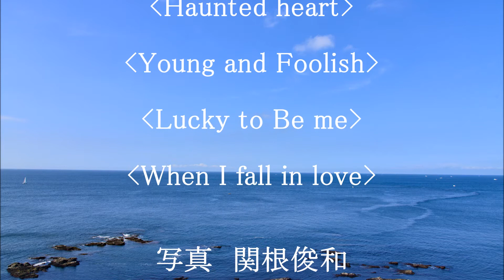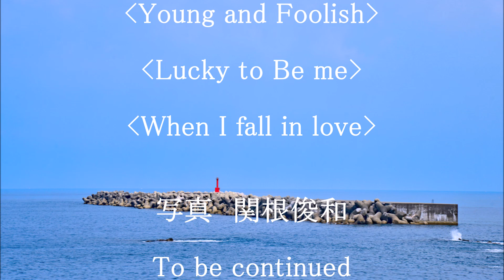叛通信Presents‹日本灯台紀行›画像集#2 三浦半島の灯台、角田岬灯台、鼠ヶ関灯台ほか。曲：ビルエバンス≪Seascape≫ ≪Haunted heart≫ほか。写真：関根俊和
叛通信Presents

‹日本灯台紀行›画像集#2

三崎港東西防波堤灯台
安房埼灯台
城ケ島灯台
剱埼灯台
間口港灯台
観音埼灯台
角田岬灯台
間瀬港西防波堤灯台
鼠ヶ関灯台

曲　ビルエバンス
≪Seascape≫ ≪Haunted heart≫
≪Young and Foolish≫≪Lucky to Be me≫

写真　関根俊和

‹灯台紀行・旅日誌›2020年版
‹三浦半島編›及び‹新潟・鶴岡編›
​​上記のブログに、長文の旅日誌を掲載しています。

備考
撮影場所　神奈川県三浦半島　新潟県角田岬　山形県鼠ヶ関
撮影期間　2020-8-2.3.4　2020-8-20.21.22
撮影機材　nikonD800　D800E
                    nikon AF-S 24-120
                    nikon AF-S 80-400